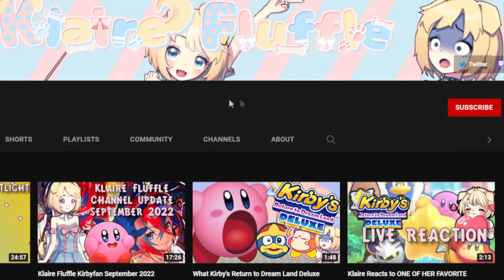Oh, RATS, This Music ComproMICEs - (Every Kirby Soundtrack RANKED! #27)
Klaire Fluffle back at it again with the epic Kirby mouse puns...

This video was made during Kirby Month 5, where I rank all of the Kirby soundtracks for the entire month of August.

Thanks a ton to @LightMetaS for talking about Squeak Squad music!